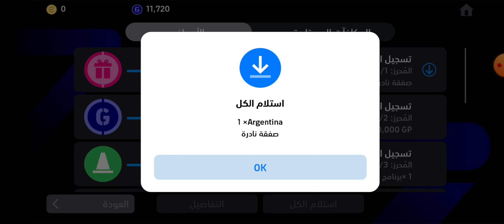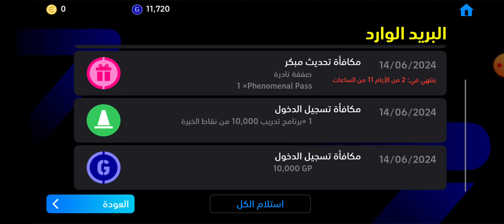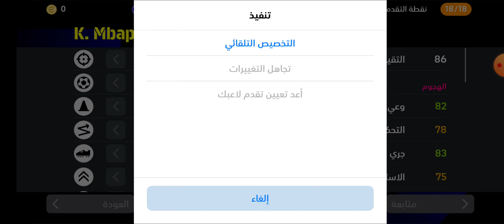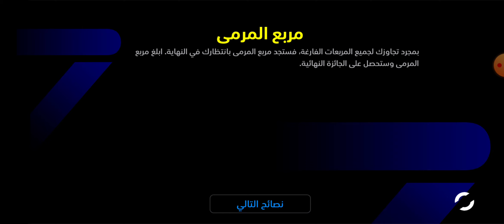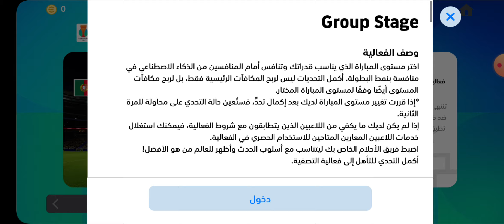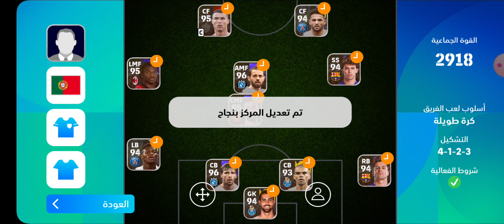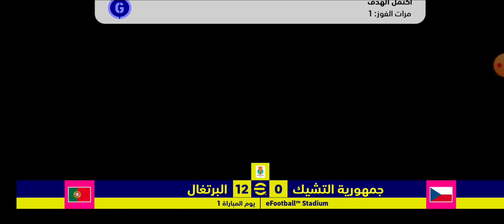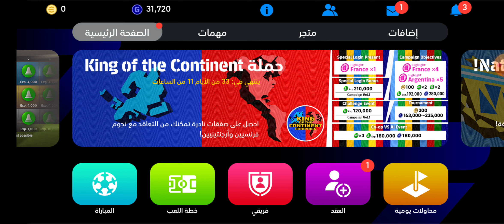بيس.تجربة النسخة الجديدة لمبابي نسخة اسطورية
بيس
تجربة اقوي نسخة لمبابي